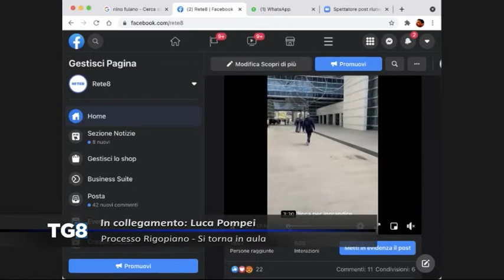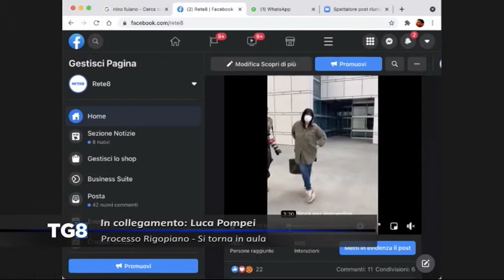LIVE Processo Rigopiano - Si torna in aula